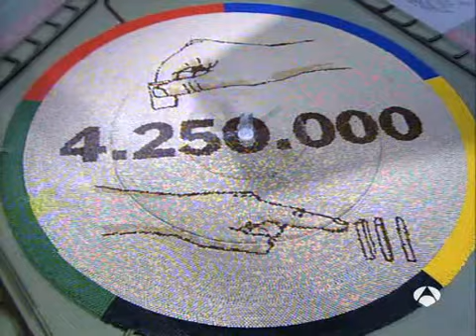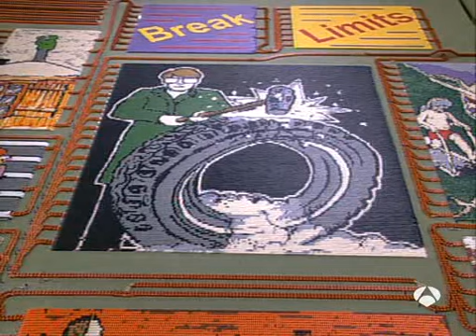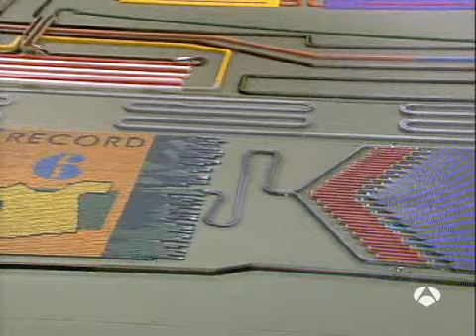Domino Day 2004 (1/6)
"Domino Day 2004 - The Challenge"
2004/11/12 Leeuwarden, Netherlands
Fallen:3,992,397 Total:4,250,000